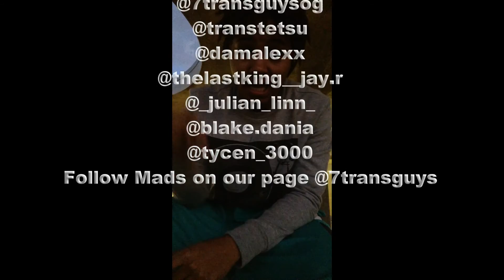Coming Out- Week 2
Follow Mads on our page @7transguys